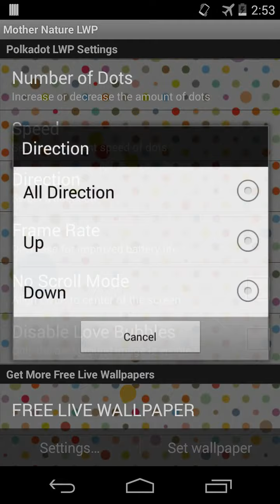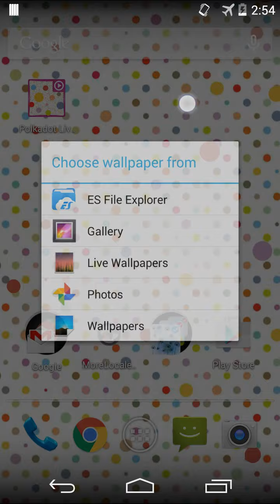Fun Color Live Wallpaper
Let's take a look colorful items move in full day on your device screen and full of PRO features.

Features:
• Compatible as a Live Wallpaper for tablets and phones
• Adding LWP icon into app drawer and make easier  you go to LWP settings
• Settings: Items number, frame rate, speed, direction, disable items (only background) and no scroll mode.
• Can be moved to SD Card.

HOW TO USE:
To use this live wallpaper:
1. On your Home screen, long press an empty space.
2. From the pop-up menu that is displayed, select “Wallpapers”.
3. In the next screen, select “Live Wallpapers”.
4. Scroll through the list of live wallpapers that are available for your device. You can select each one to see a preview of how it will look like on your phone.
5. Tap Settings to set LWP's features
6. If you have made your selection, just tap on “Set as Wallpaper” to activate the live wallpaper.

Warning! Adding the number of item on screen may adversely affect frame rate issue and battery usage depending on the device. Please use your best discretion for the number of  item you think you can handle.

We have implemented an ads in settings to develop more free live wallpapers.

If you enjoy this wallpaper, please rate and comment to improve our work.

Thanks.